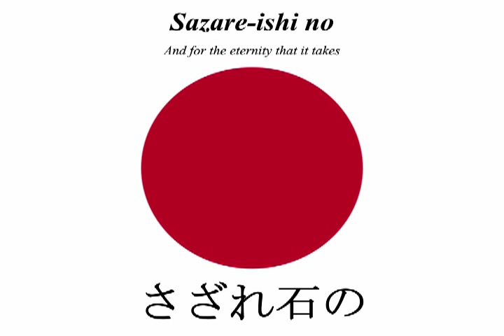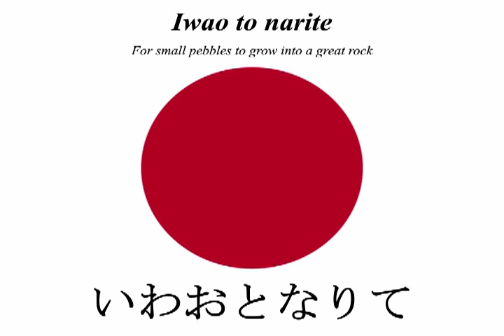Kimigayo - National Anthem of Japan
One of the world's oldest national anthems, Kimigayo (The Emperor's Reign), was adopted as the National Anthem of Japan in 1888.

The lugubrious music was composed in 1880 by Hiromori Hayashi, an Imperial Court musician and was later harmonized according to the Gregorian mode by Franz Eckert, a German bandmaster.

The lyrics are a tanka (5-line, 31-syllable poem) from the Kokinshu, a 10th-century anthology of verse.